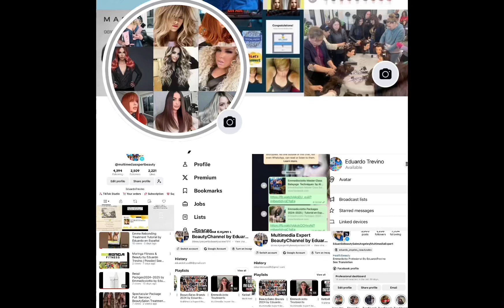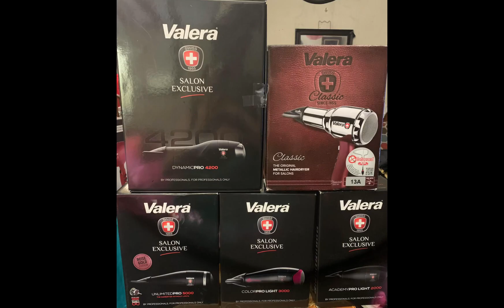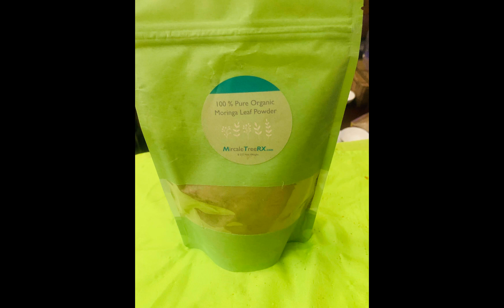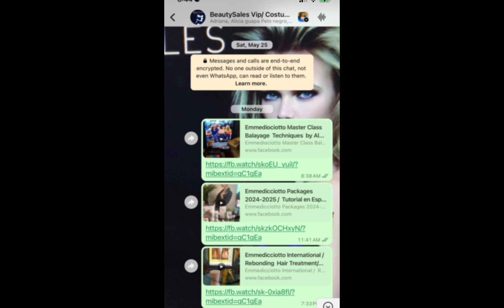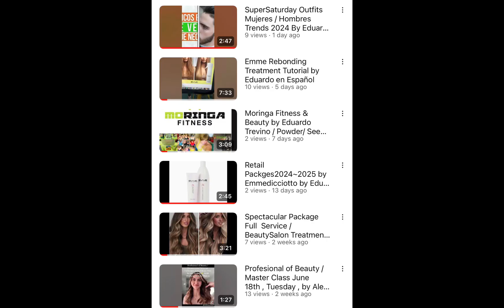Multimedia Expert Brands/. Eduardo Trevino/You Tube, Facebook, Tictock, Instagram, By BeautySales